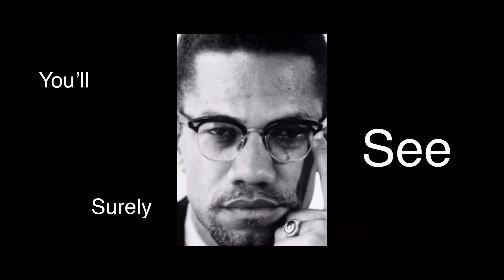Late nite @ Club LAMA LAMA.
We hanging out, like yeah.